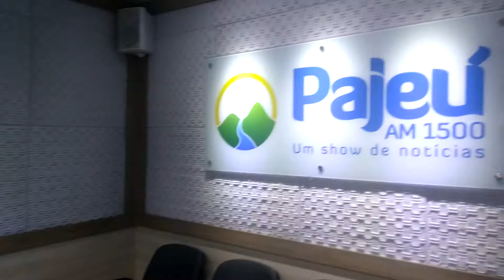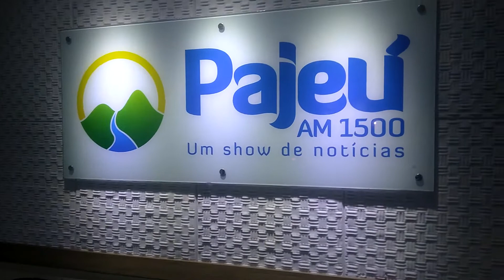Sextilhas o peso: Josivaldo Rodrigues e George Alves.